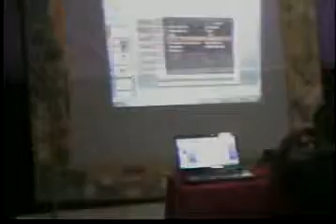Feira Cultural C N S P 2010 Noite 7